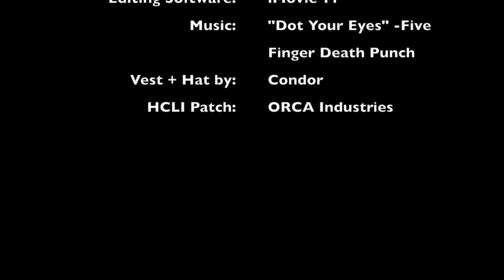Dboys SCAR First Mags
First two magazines (Both Hi-Caps) run through my new Dboys SCAR.  They're not the first ever for the gun, as I bought it on eBay, but this was a test to see if it worked.  Since my vest happened to have a holster with my WE Browning Hi-Power in it, I decided to run two magazines through it as well, both using some actual green gas I bought at Airsoft Extreme.  Both guns are firing .20g BBs at some cans and a milk carton I set up.